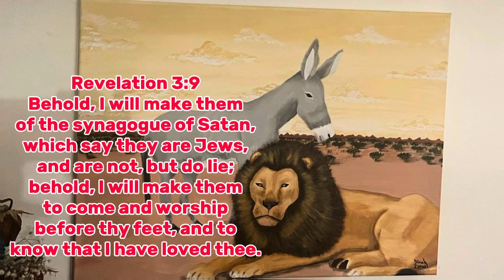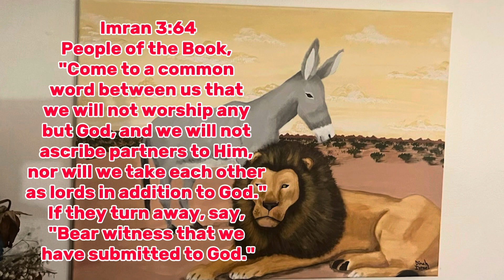Who Did Jesus Call the devil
This is not speaking of the Israelis over in Israel, this is speaking to the so-called blacks, Hispanics, and Native Americans who go the term “Black Hebrew Israelites” who claim identify with the curses of Deuteronomy 28 and Leviticus 26! Jesus only called the Southern Kingdom the devil.